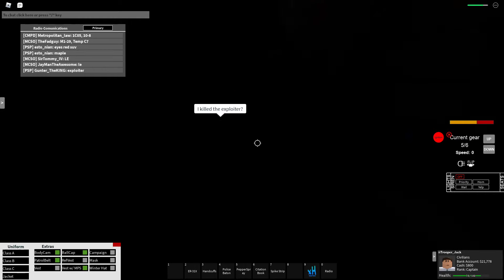ROBLOX | Mano County Police Patrol | EXPLOITER! | Part 12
Leave a like down below! Lets break 10 LIKES!

➥ Roblox Profile:
(Please follow me instead because I do not accept friend requests)